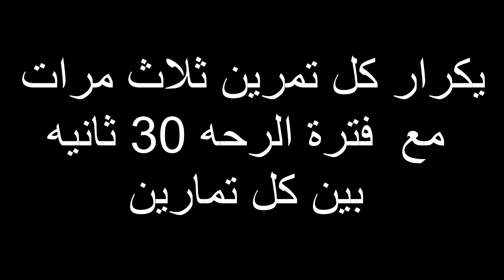تمارين لتقوية الساقين